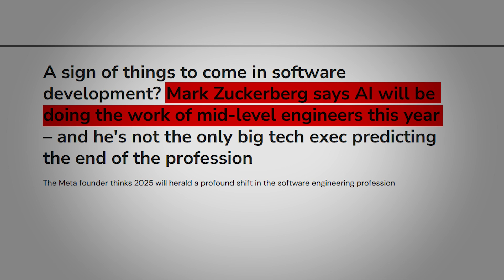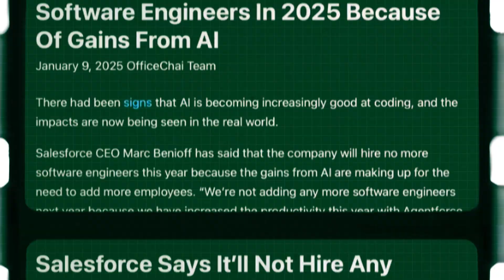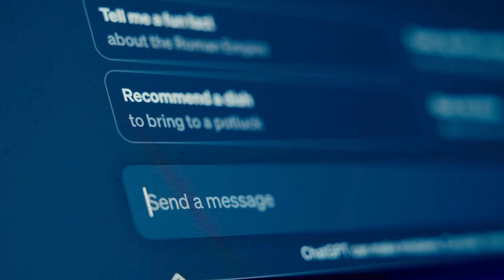What is Agentic AI & How Will It Change 2025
What is Agentic AI & How Will It Change 2025 (Mark Zuckerberg & Sam Altman Revealed This)

Mark Zuckerberg and Sam Altman just dropped the biggest AI announcement of the year—and it’s going to change how we work forever.

Zuckerberg says Meta’s new AI agents will be able to “effectively be a mid-level engineer at your company”—not in 10 years, but this year.
Sam Altman called it “the most important project of this era.”
This isn’t hype. It’s already happening.

In this video, I’ll show you exactly what Agentic AI is, how it works, and how companies (including mine) are already using it to save time, grow revenue, and replace entire departments.

What Is Agentic AI?

We’ve seen three waves of AI:

1. Predictive AI – like Netflix recommendations and Amazon product suggestions

2. Generative AI – like ChatGPT, Midjourney, and Claude that create text, images, and code

3. Agentic AI – this is where AI doesn’t just respond, it acts
It thinks. Decides. Executes. Without you guiding every step.

Real Examples of Agentic AI in Action

- Salesforce says it won’t hire a single new engineer in 2025—its AI agents already boosted productivity by 30%.
- Clara’s agents handled 2.3M customer conversations in one month, replacing the work of 700 employees and saving $40M.
- My business now qualifies event leads in 30 seconds instead of 24 hours—thanks to AI agents that read, analyze, and reply without human help.

How Agentic AI Works

Think of it like a relay team:

- One agent takes a voice note and outlines content pillars
- Another agent turns it into topic ideas
- A third writes content
- A fourth posts it automatically
Result? 12,000% engagement increase on Twitter and 15–20 new followers a day—on autopilot.

How to Get Started (Step-by-Step)

1. Identify your time-consuming processes
   - Customer service
   - Content creation
   - Lead qualification
   - Sales follow-ups

2. Start simple
   - Pick one area with immediate ROI
   - Don’t try to automate everything at once

3. Use no-code tools like:
   - n8n
   - Runner
   - GPT-based agents

4. Scale gradually
   - Let your wins pay for the next step
   - Build agentic systems into every core business function

The Window Is Closing Fast

This is a once-in-a-generation opportunity.
If you wait, you’ll be competing with businesses running 10x faster at half the cost.

Altman, Ellison, and Son just launched Project Stargate—a $500B investment in AI infrastructure.
They’re not playing small, and neither should you.

So here’s the challenge:

What one process will you automate in your business this week?
Not next month. Not next quarter. This week.

LIKE if you’re ready to build your first AI agent.

years…